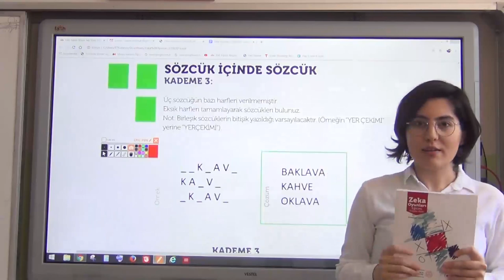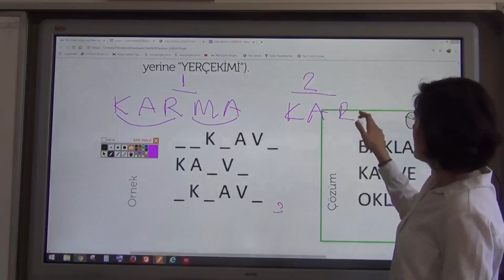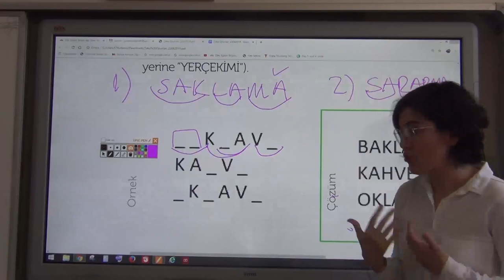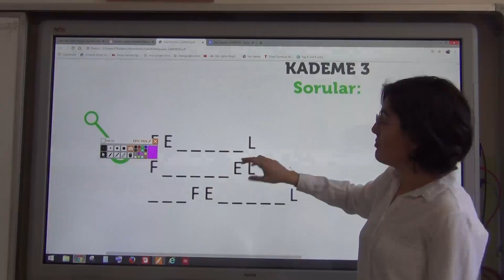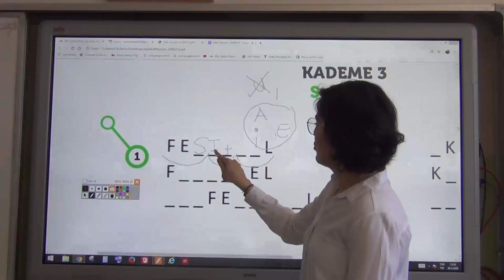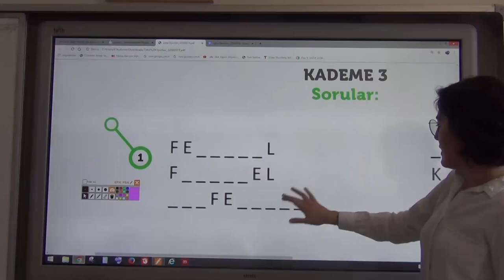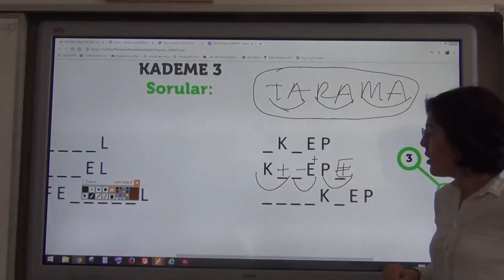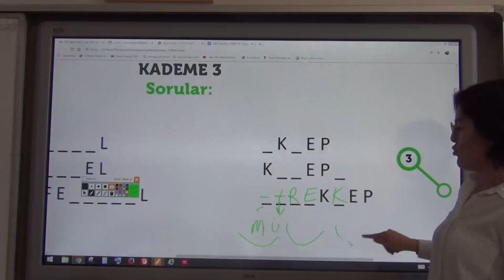Sözcük İçinde Sözcük